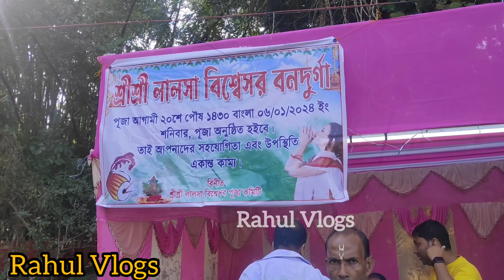হাইলাকান্দি লক্ষীশহর লালশা বাড়ি বন দুর্গা পূজা এবং নামকীর্তন 2024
Total Gaming
Techno Gamerz
Mr. Indian Hacker
Ashish Chanchlani
Sandeep Maheshwari
BB Ki Vines
Amit Bhadana
Technical Guruji
Flying Beast
Gaurav Chaudhary
Mumbiker Nikhil
Gaurav Zone
Malika Motiramani
Family Fitness ( Armaan Malik )
Saba Ibrahim
Sambhavna Seth